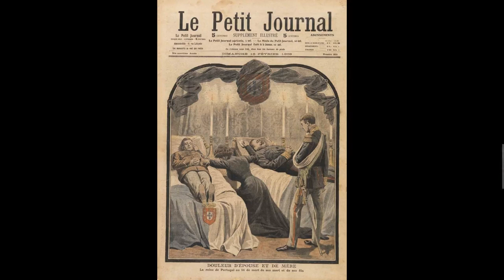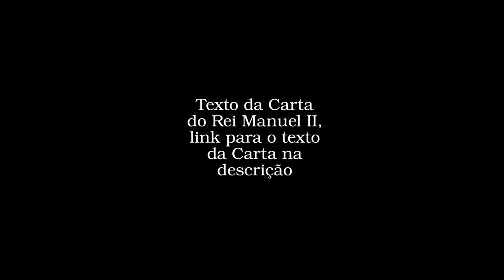O Regicídio - Segundo a visão do Rei D. Manuel II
Vídeo com a narração da Carta do Rei Manuel II sobre o Regicídio de 1 de fevereiro de 1908 contra  o El Rei D. Carlos I e seu filho o Príncipe Real Luís Felipe

Colorizações: Gabriel Soares & Christiane Wittel